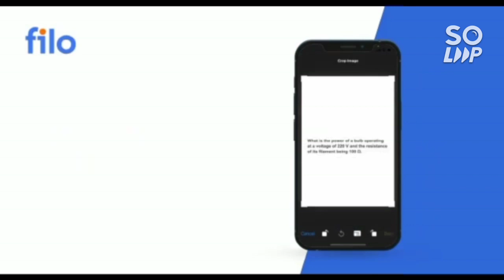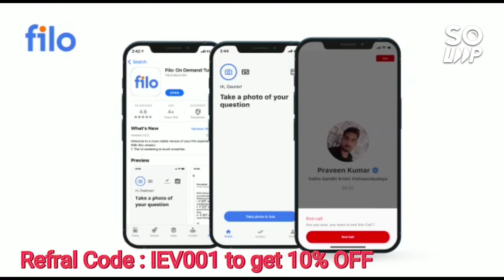Amrita Counselling Mock/Trial Allotment timing | How to check the mock allotment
(amrita 2022 scholarship complete info)

(amrita university updated fee structure)

(amrita counselling 2022 how to fill choice)

(amrita counselling 2022 refund policy )

(amrita counselling 2022 course available )

(amrita 2022 counselling decision making )

(amrita counselling 2022 complete info)